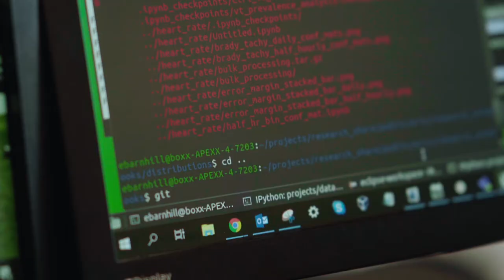Prepare your children for their future with Performing Arts | BIS Hanoi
PREPARE YOUR CHILDREN FOR THEIR FUTURE BY TRANSFORMING THEIR EDUCATION WITH PERFORMING ARTS

At BIS Hanoi, we take incredible pride in preparing students for the dynamic 21st century, where academic knowledge is not the only thing that can set them apart. With our Performing Arts programme, which is in collaboration with The Juilliard School, students benefit from learning transferable skills that they will utilise throughout their lifetime in the ever-changing world around them:

✔ Self-confidence and presentation skills

✔ A medium for self-expression

✔ Empathy and compassion

✔ Cultural awareness and appreciation

It is these transferable skills that contribute to our global citizens' future success. With a Performing Arts education, the possibilities are endless!
JOIN OUR GLOBAL FAMILY TODAY!
British International School Hanoi
🏢 Hoa Lan Road, Vinhomes Riverside, Long Bien, Hanoi